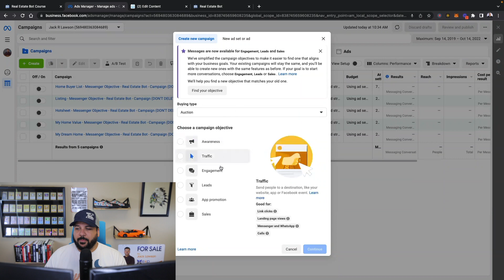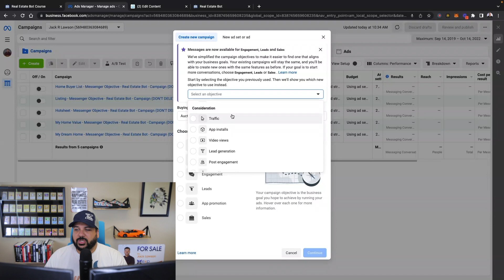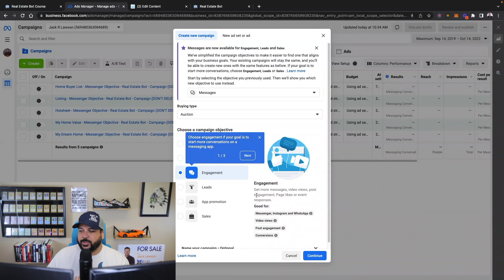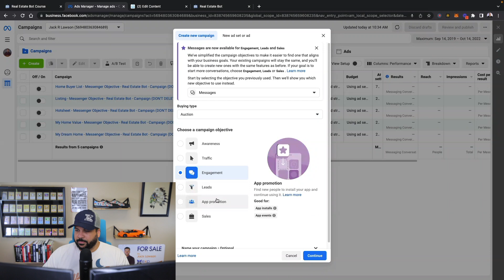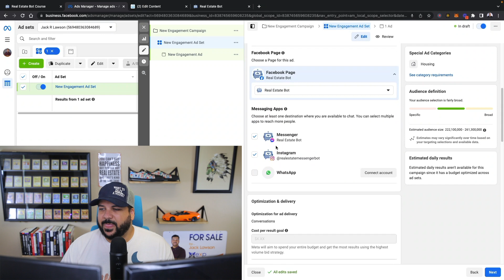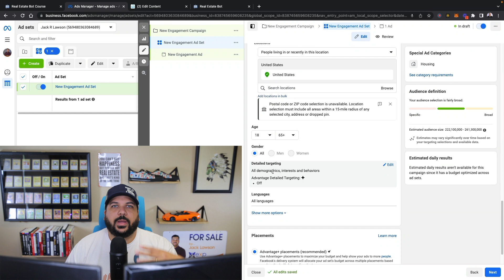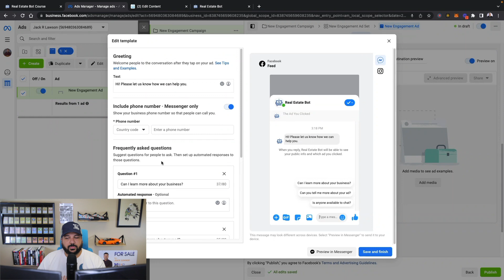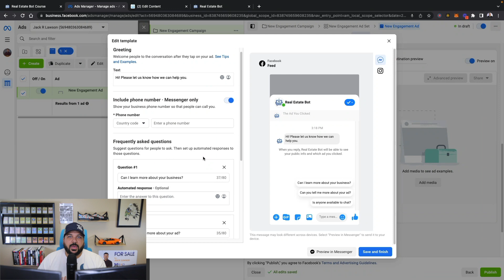Facebook Ad Campaign Objective Update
New campaign objective updates inside of Facebook ads manager.
What do you want to select now when running ads, like the former Messenger objective option. Find more about the new objective in this video.